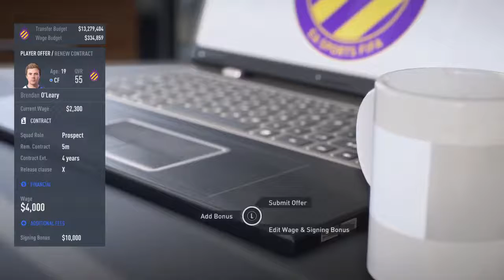Kingsmen club episode 1